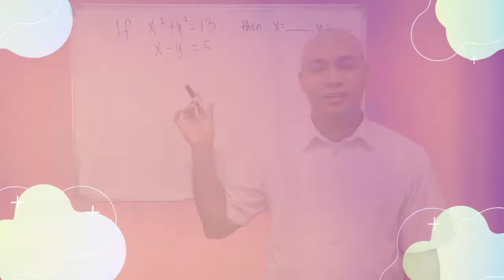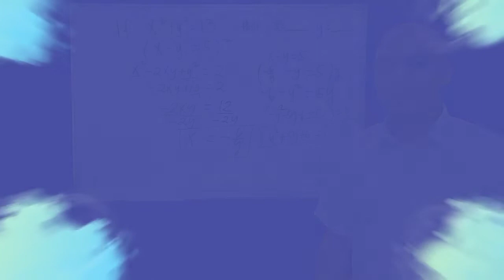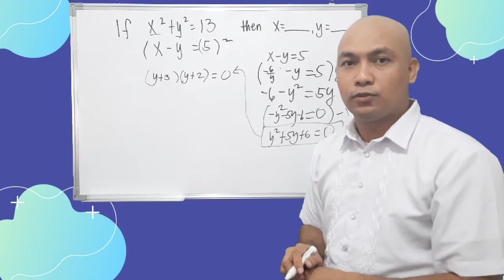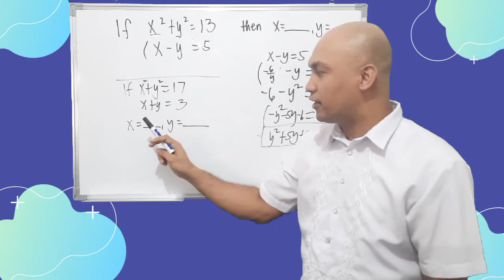MATH TRICKS ON SYSTEM OF EQUATIONS | MatheMARteknixTV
In this video, you will how to find the values of a and  in the system of equations involving quadratic nd linear equations.